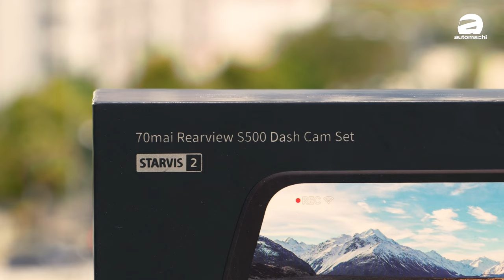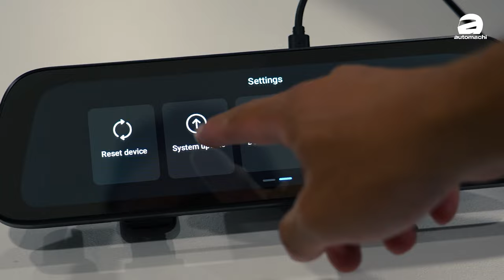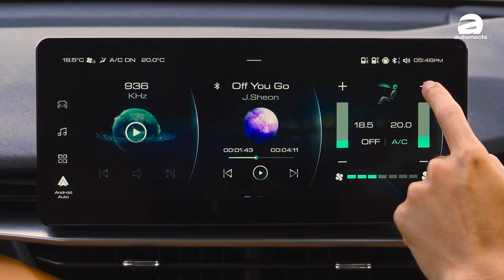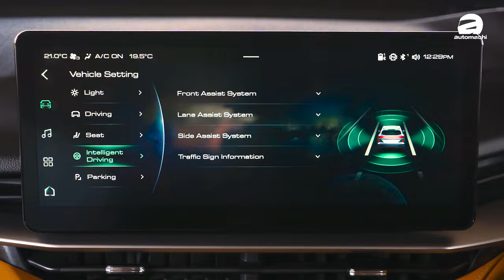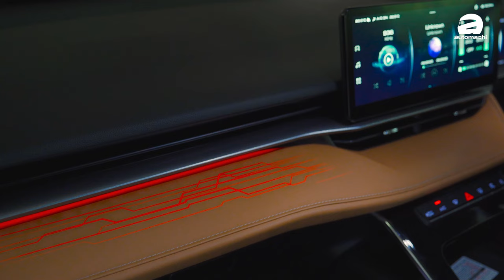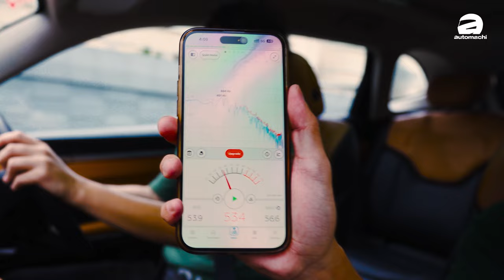2024 Haval H6 HEV 抢先看：RM 150,000可以买到239 Hp的 C-Segment SUV ok吗？（新车试驾）｜automachi.com 马来西亚试车频道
随着 Haval H6 原定于去年 Q4 在我国上市的计划被延后后，近日原厂确认新车将在今年第二季度（4 月 – 6 月）正式于我国发布，这款车的定位是 C-Segment SUV，在我国最直接的对手就是热销的 Proton X70、Mazda CX-5 及 Honda CR-V 等同级对手，下面我们就列出它和其它几个对手详细的车身尺码数据给大家看看：

H6：4,653 mm X 1,886 mm X 1,724 mm，轴距 2,738 mm
Proton X70：4,519 mm X 1,831 mm X 1,694 mm，轴距 2,670 mm
Honda CR-V：4,694 mm X 1,864 mm X 1,681 mm，轴距 2,700 mm
Mazda CX-5：4,575 mm X 1,845 mm X 1,680 mm，轴距 2,700 mm

第三代的 H6 采用了长城汽车的柠檬平台打造，比起之前的车款在安全性、操控表现以及空间表现的部分都会更为出色，而它的外观是比较肌肉感的车身线条设计，让到整车看起来更加地霸气，并且在混动车型上它用上蓝色做底色的 Logo，其他的则是用上了名为 Star Matrix 的全新设计星矩阵水箱护罩，同时锐利的大灯组，给到你一种嘴大吃四方的视觉效果，另外还有着贯穿式尾灯，整个辨识度相当地高。

来到内饰的部分，这款车的中控台，通过多种线条的拼接，为整个中控台打造出非常富有层次感，加上悬浮式的 12.3 寸全液晶仪表和 10.25 中控触屏主机看起来很好地融合入整个内饰，加上有像 HUD 抬头显示器和电子排挡杆等等，让到它整个内饰的质感相当出色。

至于在动力的部分，这款车目前在泰国提供 1.5L Turbo 引擎为主，配上 Hybrid 混合动力系统或 PHEV 插电式混合动力系统，其中前者综合输出最大马力表现 239 Hp，峰值扭力表现 530 Nm，基本上这个数据可说是同级最强了，而且它的官方油耗低至 4.9 L/100 km，可谓有力又省油了，至于 PHEV 车型的引擎有着最大马力表现 151 Hp，峰值扭力表现 233 Nm 的输出，加上电动机则提供 174 Hp + 300 Nm 的额外动力，让整套系统的综合输出达到 321 Hp + 533 Nm，0-100 km/h 加速只需 7.8 秒，并且根据官方数据，在满油满电的情况下，可以实现最远 1,000 km 的续航。

最后，据悉新车一开始将从泰国 CBU 整装进口贩售，不过相信随着 GWM Malaysia 和本地合作伙伴 EP Manufacturing Berhad 在马六甲的生产线设立完成，未来这款车将会以 CKD 本地组装方式贩售。